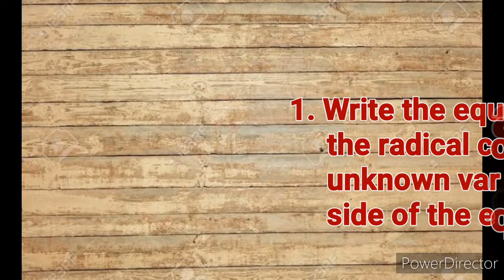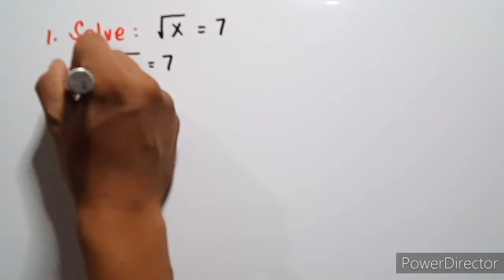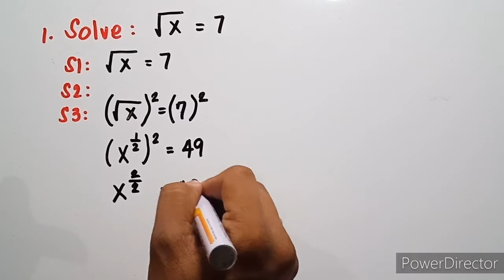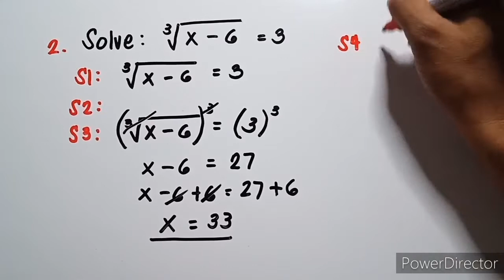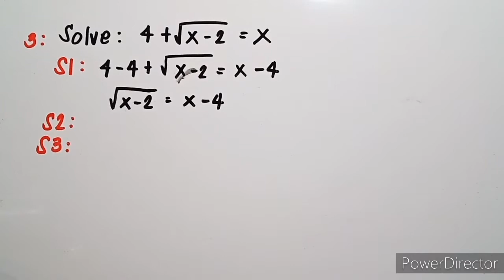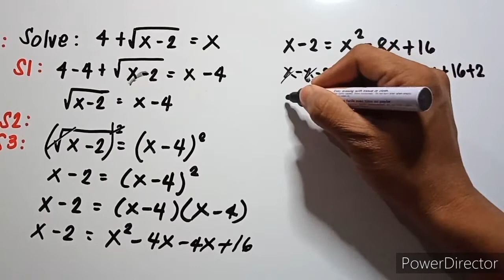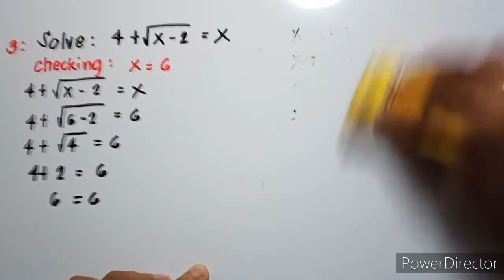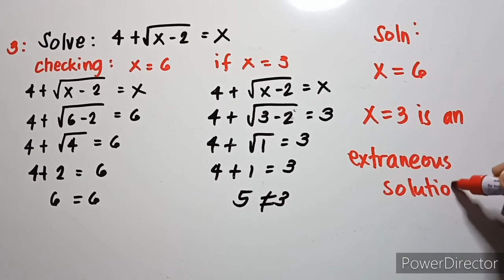Q2 Lesson 9 Solving Radical Equations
This video explains the steps to follow in solving radical equations. Illustrative examples are presented. Thank you and happy learning!